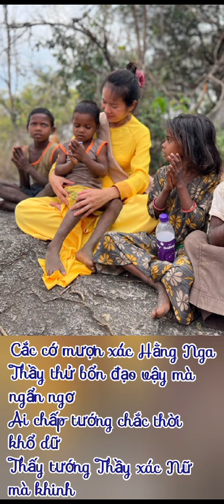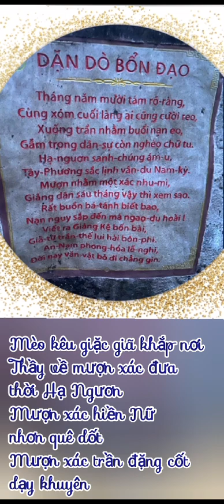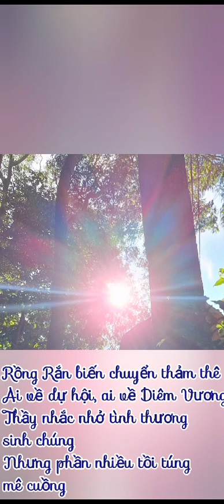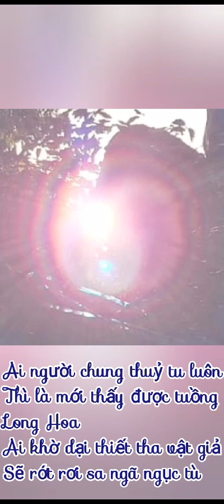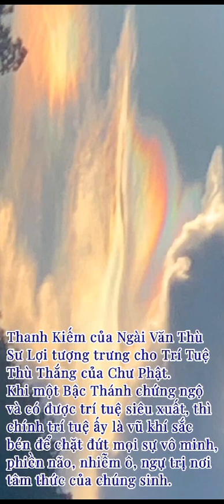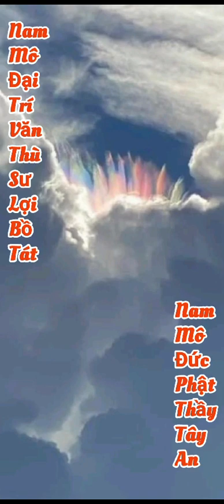Có Người Tên Gọi Là Khùng Thế Gian Đâu Biết Khùng Là Phật Tiên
Video từ Tịnh Hồng